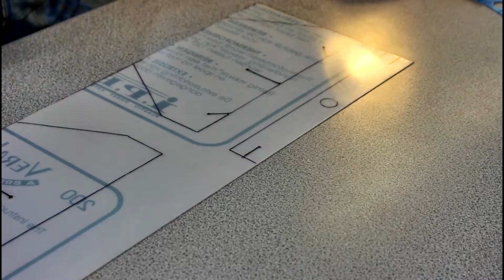4 Making the baffles and lamp holder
'How to' videos to accompany the book 'How To Build Your Own Moth Trap' by Paul J Palmer. The book can be purchased online or ordered from any bookshop: ISBN-10: 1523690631; ISBN-13: 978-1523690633. This video was produced by the FSC's Tomorrow's Biodiversity Project